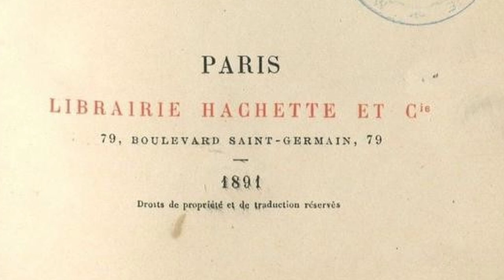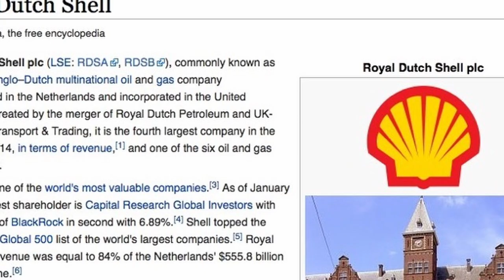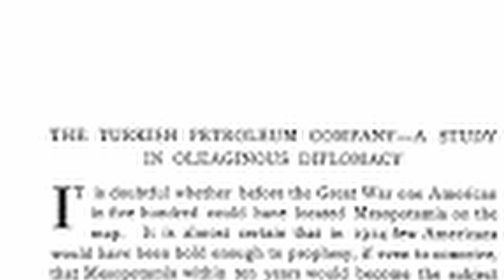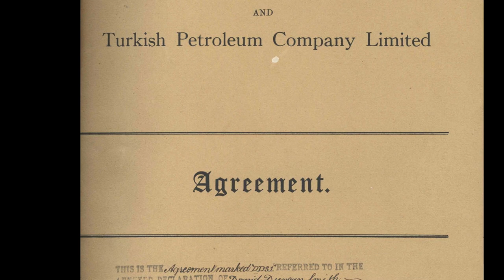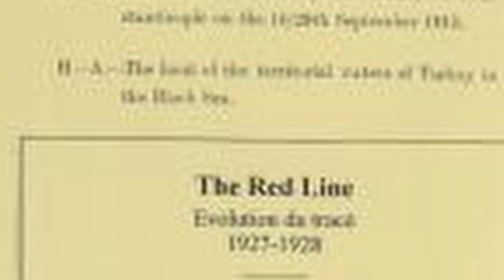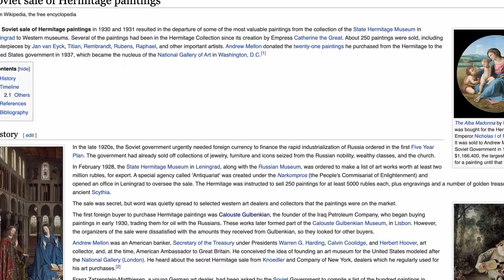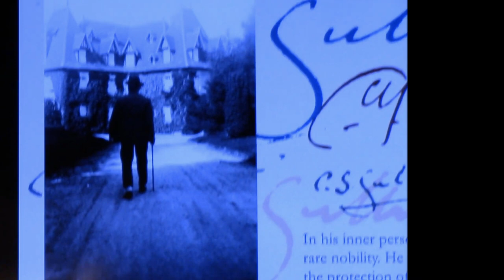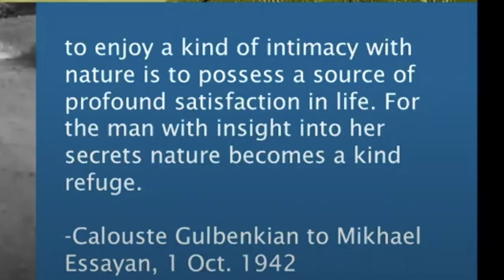A Short Film About Mr. 5% Gulbenkian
Written and edited by Milena Baghdasaryan